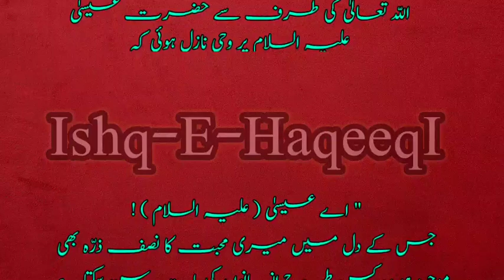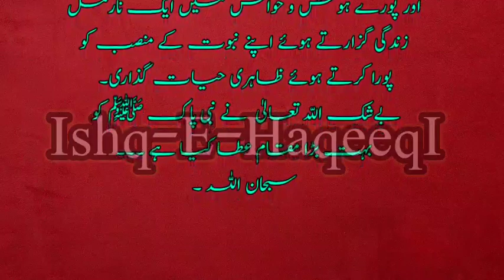Story of Ishq-e-Haqeeqi|hazarat moosa k zamanay ka banda|shan-e-mohammad ذات محمدیﷺ.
hazrat moosa k zamany main allah ki mohabbat ka waqai.
عشقِ حقیقی*

(مکاشفتہ القلوب باب 10 صفحہ 84)